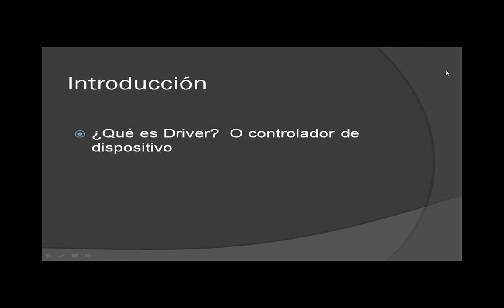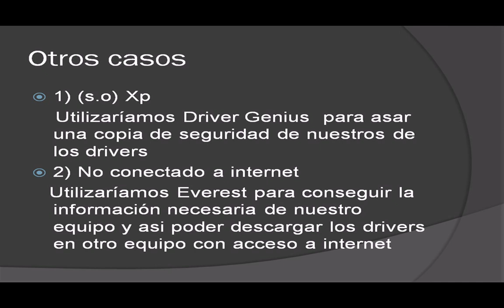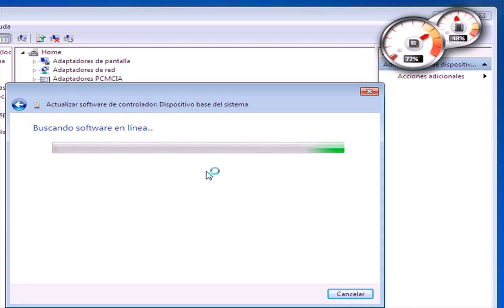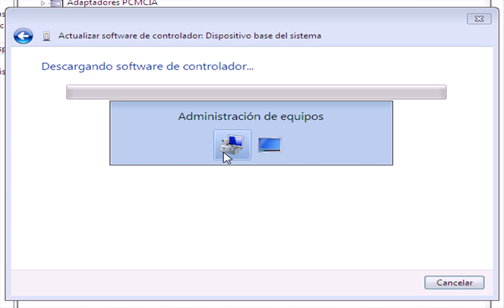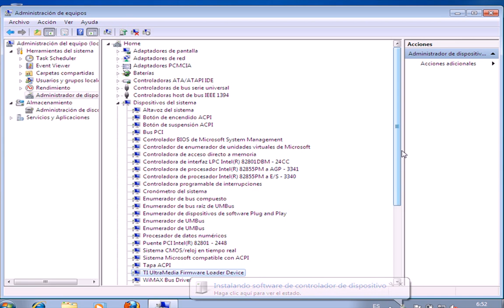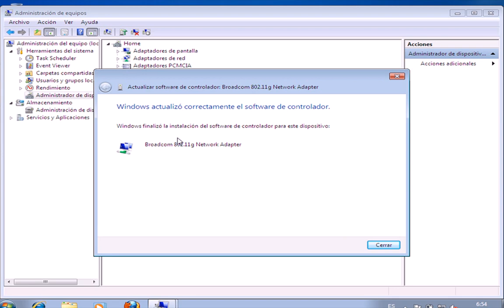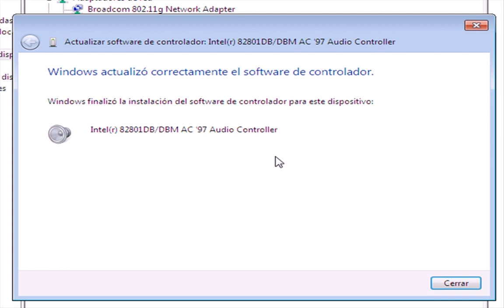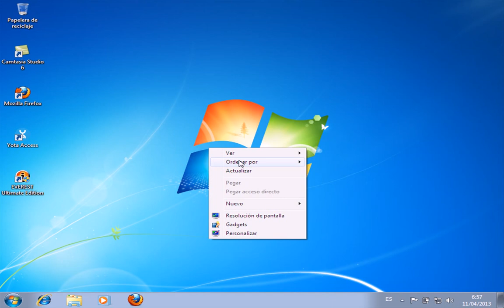problemas de drivers en windows7 (audio, red, videos, etc.) solucionado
Resuelto problemas de drivers en windows extremada mente facil cualquier duda visiten mi web

si no quieren ver la introduccion silo adelanten un poco el video